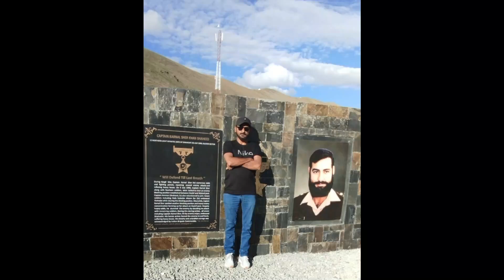Hidden Gems of Astore Minimarg Revealed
Explore the hidden gems of Astore Minimarg in this thrilling adventure! Come with me as I show you breathtaking landscapes, untouched beauty, and serene spots that few have experienced. From majestic mountains to tranquil lakes, get ready to be mesmerized by the natural wonders of this remote paradise.

Happy watching! 😊

Do you want to have the experience of a lifetime?
Discover your dream destinations and plan your next trip with us.

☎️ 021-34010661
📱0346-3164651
📍 Office Suite # 29, Sohni Executive Resorts, Gulshan-e-Roomi, Scheme 33,
Karachi Pakistan